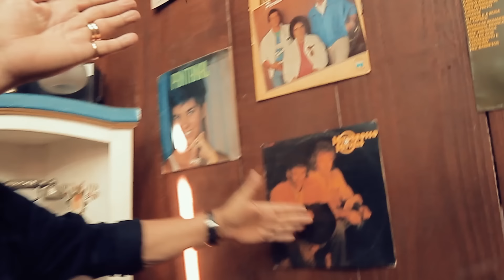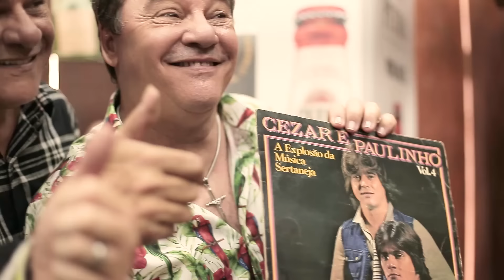Churrasco, Cerveja e Viola | DVD Completo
0:00 Abertura
0:53 Enquanto o Sol Brilhar - Eduardo Costa + César Menotti e Fabiano
4:29 24 Horas de Amor - Trio Parada Dura
7:33 No Mesmo Lugar - César Menotti e Fabiano + Matogrosso e Mathias
11:27 Pedindo Amor - Cezar e Paulinho
15:25 De Lá Pra Cá - Eduardo Costa
19:17 Porque Brigamos - Porque Brigamos
22:37 Deixa Eu Te Amar Por Favor - Matogrosso e Mathias
25:44 Amigo Apaixonado - Edy Britto e Samuel
28:43 Jogado Na Rua - Trio Parada Dura
31:59 Capa de Revista - César Menotti e Fabiano
34:44 Verso - Cuiabano Lima
34:54 Pago Dobrado - Cezar e Paulinho + Beto e Breno
37:42 Quem Disse Que Esqueci - Eduardo Costa + Edy Britto e Samuel
40:50 Você Não Sabe Amar - César Menotti e Fabiano
43:50 Doce Mistério - Matogrosso e Mathias
47:22 Verso - Cuiabano Lima
47:47 Chora Viola - Eduardo Costa
50:19 Nada Mudou - Valéria Barros + Edy Britto e Samuel
53:15 Vida Pelo Avesso - César Menotti e Fabiano
56:51 Tá Faltando Amor - Cezar e Paulinho
59:41 Ponto G - César Menotti e Fabiano + Edy Britto e Samuel
1:02:38 Roupa De Lua De Mel - Trio Parada Dura + Cezar e Paulinho
1:05:48 Foi Pensando Em Você - Beto e Breno
1:09:32 Se Ainda Existe Amor - Edy Britto e Samuel
1:12:16 Música da Saudade - César Menotti e Fabiano + Valéria Barros
1:15:01 Eu Busco Uma Estrela - Matogrosso e Mathias
1:18:20 Sábado - Edy Britto e Samuel
1:21:12 Vida de Cão - Valéria Barros
1:24:17 Mala Amarela - Cezar e Paulinho
1:27:12 Jogo do Amor - Trio Parada Dura
1:30:11 Veneno do Desejo - César Menotti e Fabiano